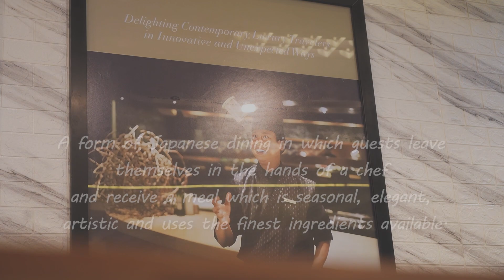Nomad Umami: Omakase at Bikuta Sushi Teppanyaki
Direction: Google Map "Bikuta Sushi Teppanyaki"